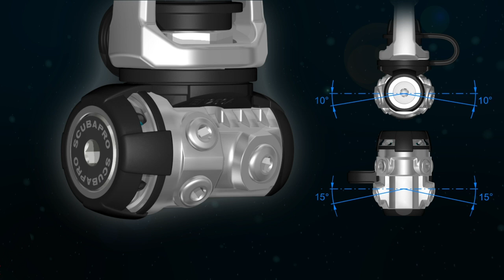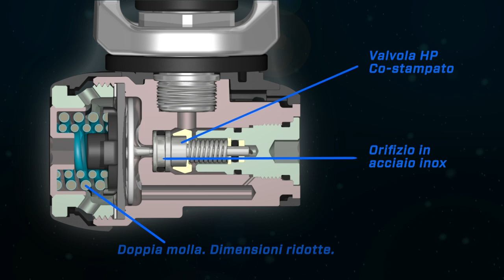SCUBAPRO Nuovo sistema di erogazione MK11 Evo C370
Il MK11 EVO/C370 è un sistema di erogazione dell’aria compatto, affidabile e adatto a tutte le situazioni, che renderà le tue immersioni divertenti ovunque tu vada. Il MK11 EVO a membrana bilanciata nuova con corpo in ottone forgiato, alette termiche e paracolpi protettivi in plastica per proteggerlo dai graffi è dotato di un innovativo layout con doppia molla. Il C370 è un erogatore compatto dalle dimensioni ridotte, ma potente quando si tratta di erogazione dell’aria. I suoi pratici comandi includono un pomolo di regolazione dello sforzo inspiratorio utilizzabile dal sub, una leva coassiale di dive/pre dive e un grande pulsante di spurgo facile da attivare.